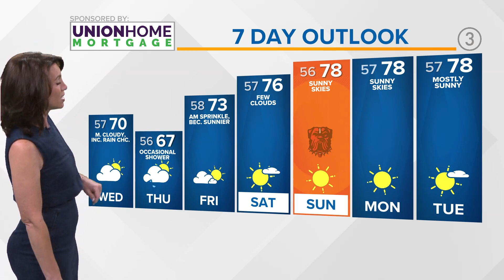Northeast Ohio weather forecast: Low pressure moves in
Your 6 p.m. Northeast Ohio weather forecast for Sept. 26, 2023: Another day that was much like the day before...

Guess what? Tomorrow will look very similar too! Oh, and so will Thursday.

Expected mostly cloudy skies tomorrow and Thursday. Rain chances will be few and far between to start the day tomorrow. An occasional shower is more probable Wednesday and through the day Thursday. Highs temperatures will hang near 70° for the next 48 hours as well.

By Friday, the stubborn system itself begins to exit... FINALLY! Sunshine will become more prevalent as Friday goes on. Come Saturday and Sunday, highs are in the mid to upper-70s with plentiful sunshine! Outdoor plans look fantastic.